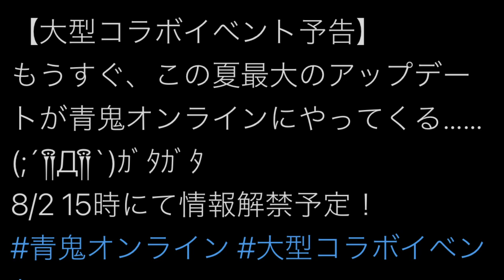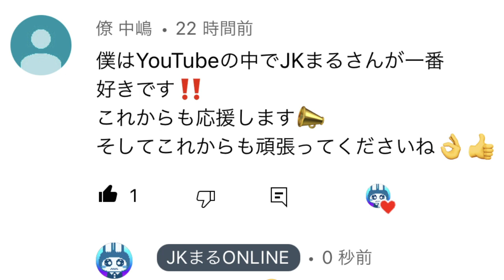【クマノミ鬼の後ろ姿がヤバすぎwww!?】新シーズン《水槽》が本日開催!!クマノミ青鬼の後ろ姿を見てみると...!?!?【青鬼オンライン】水槽の中から《クマノミ鬼》出現!!【青鬼ONLINE】JKまる